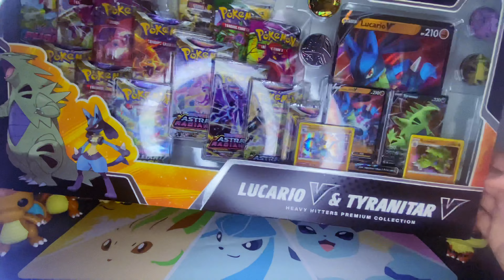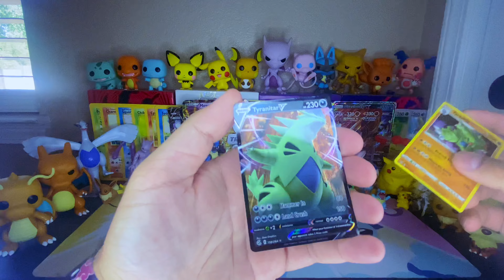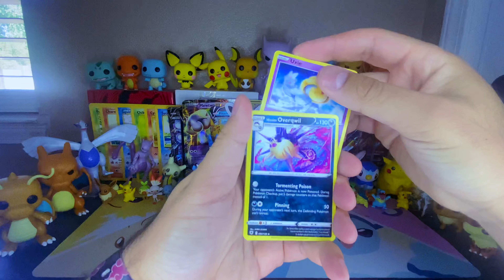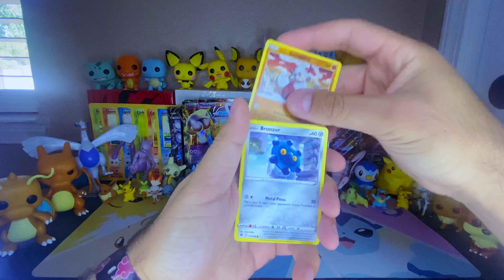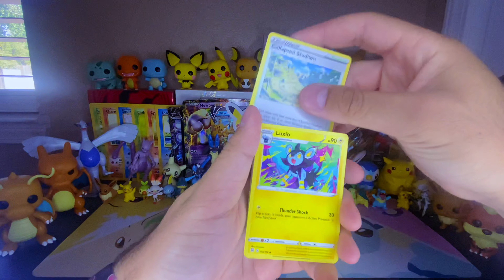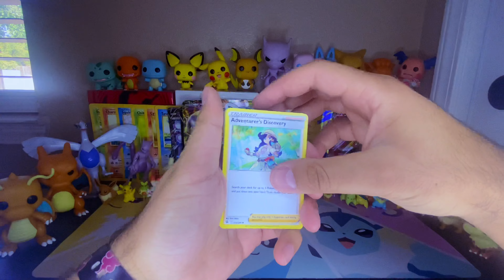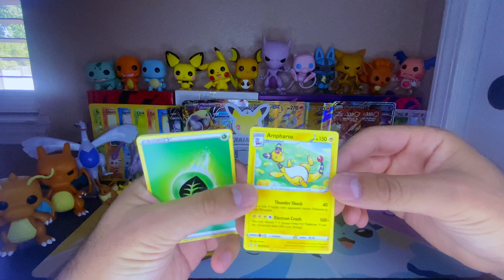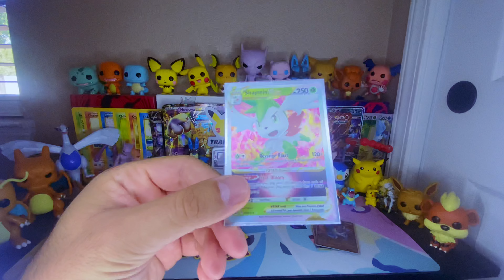Pokémon TCG: Heavy Hitters Premium Collection Unboxing !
SAM’S CLUB HAS NEW GIGANTIC BOXES !

(Sam’s Club Exclusive)

h e a v y   h i t t e r s  p r e m i u m  c o l l e c t i o n

(if you see this, comment your favorite emoji 🤟🏻)